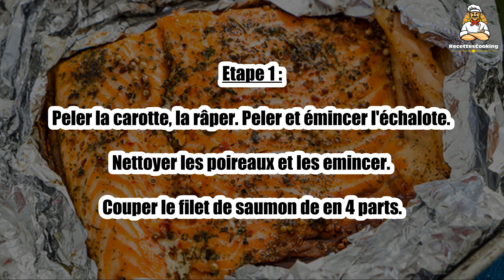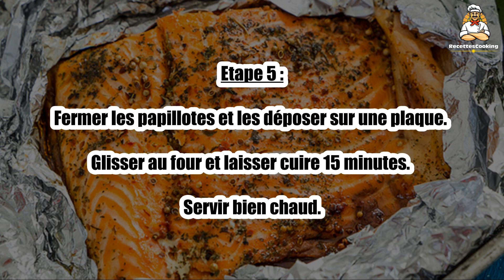Recette : Saumon en papillote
Bonjour à tous, aujourd’hui recettescooking.com vous présente la recette suivante : Saumon en papillote.

TEMPS TOTAL : 25 min
Préparation : 10 min
Cuisson : 15 min

Ingrédients :

800 gr de filet de saumon
4 petits poireaux
1 petite carotte
5 cl de fumet de poisson
4 brins de cerfeuil
1 cuillère à soupe de baies roses
4 cuillère à soupe de crème fraîche
1 échalote
Sel, poivre

Etape 1 : Peler la carotte, la râper. Peler et émincer l'échalote. Nettoyer les poireaux et les emincer. Couper le filet de saumon de en 4 parts.

Etape 2 : Préchauffer le four th 6.

Etape 3 : Couper 4 feuilles de papier sulfurisé. Déposer au centre un peu de poireaux, les tranches de saumon, un peu de carottes et de nouveau des poireaux.

Etape 4 : Mélanger la crème et le fumet de poisson. Saler et poivrer. Arroser la préparation de crème et ajouter quelques pluches de cerfeuil et les baies roses.

Etape 5 : Fermer les papillotes et les déposer sur une plaque. Glisser au four et laisser cuire 15 minutes. Servir bien chaud.